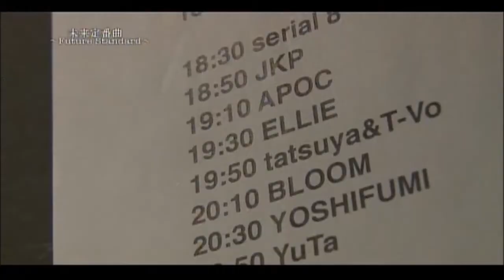ファン必見！和製ディーバ 歌姫『ELLIE』の素顔に迫るドキュメント①～未来定番曲